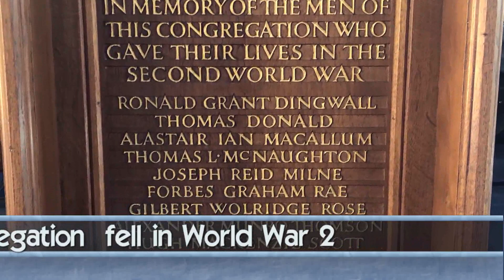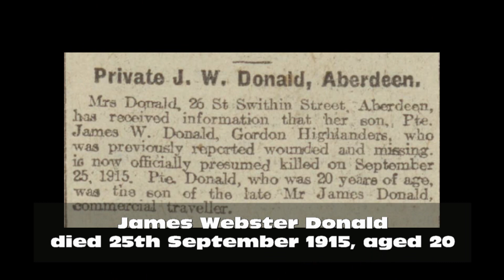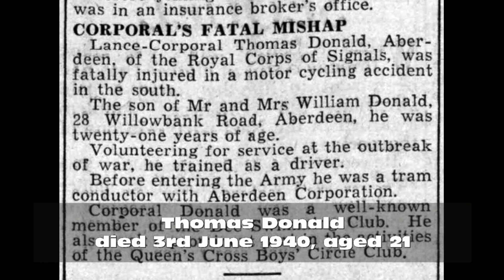QX Armistice Day 2019 Benedictus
The Queen's Cross Choir, along with guest musicians perform the Benedictus from Karl Jenkin's mass 'The Armed Man' on remebrance Sunday of 2019.  The Congregation remembered the service personnel of the Queen's Cross Parishes who gave their lives in two world wars.